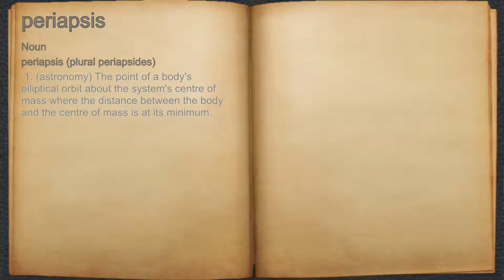What does periapsis mean?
A spoken definition of periapsis.

Intro Sound:
Typewriter - Tamskp